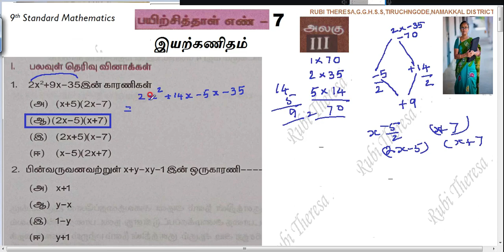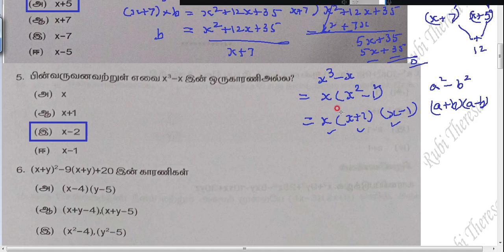9th Maths | Bridge Course | Workbook |Tamil Medium |Worksheet 7 | Algebra | Sum 1 to 10